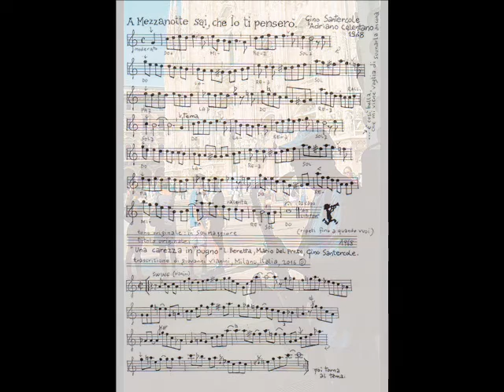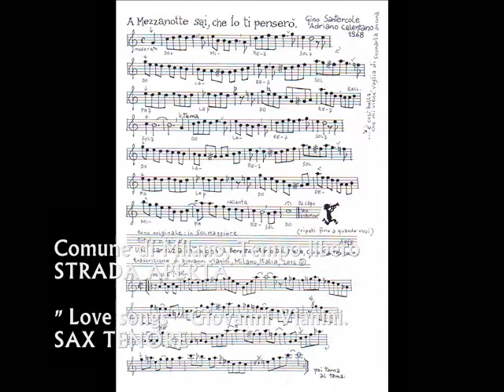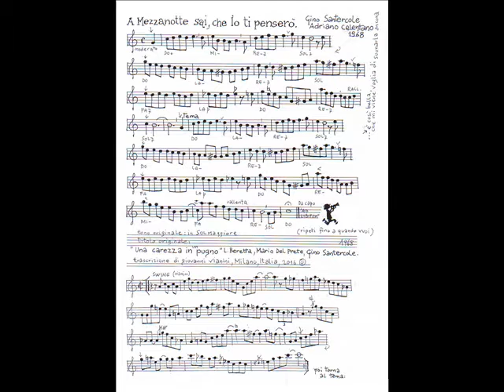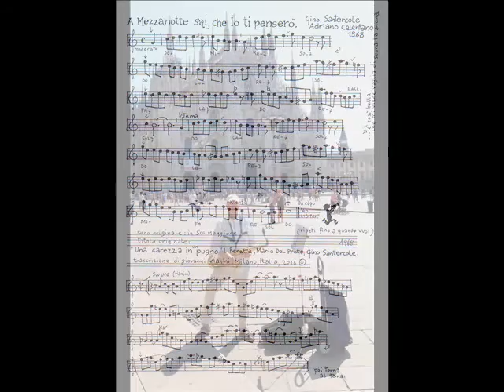A MEZZANOTTE SAI, CHE IO TI PENSERO', G. Santercole, Sax Tenore Giovanni Vianini, Milano, It.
A MEZZANOTTE SAI, CHE IO TI PENSERO', "Una Carezza in un pugno"  Gino Santercole, Adriano Celentano 1968. Trascrizione manoscritta e studio con Sax Tenore: Giovanni Vianini, Milano, It. 2016